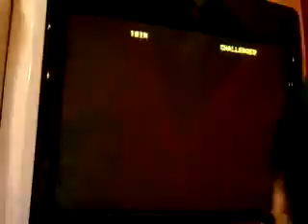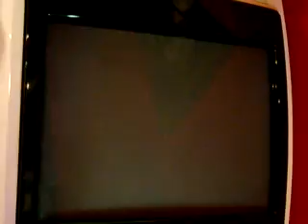２００６年１０月２９日その２【北斗の拳】志郎ｖｓひげ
Toki vs souther